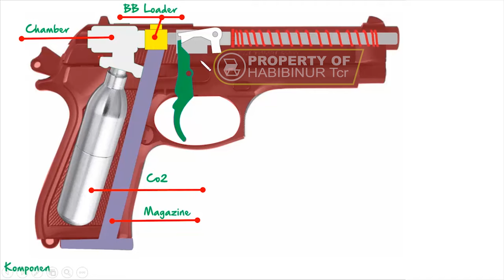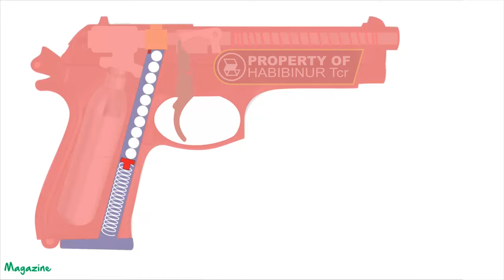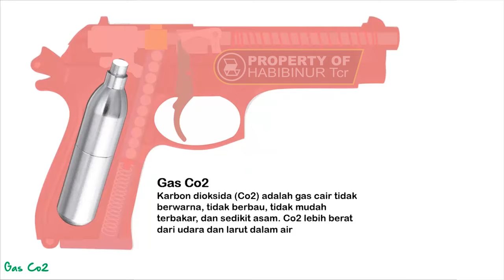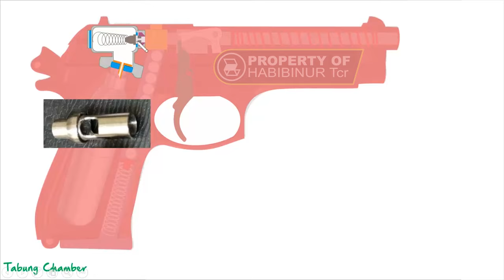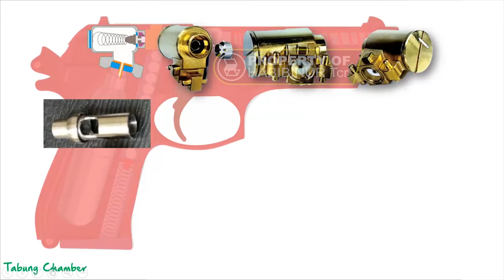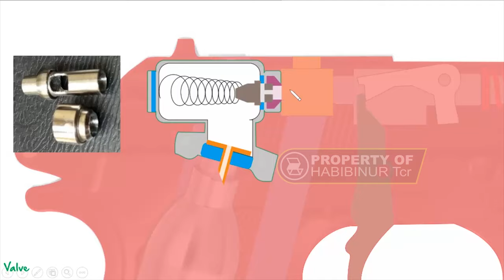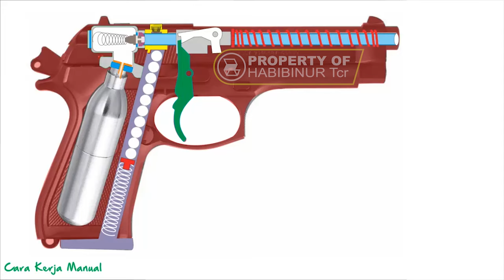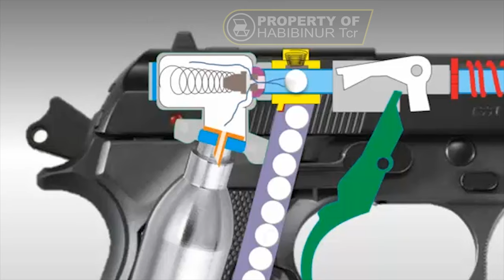Cara Kerja Air Gun atau Air Soft Gun